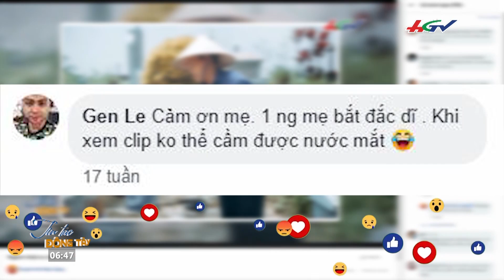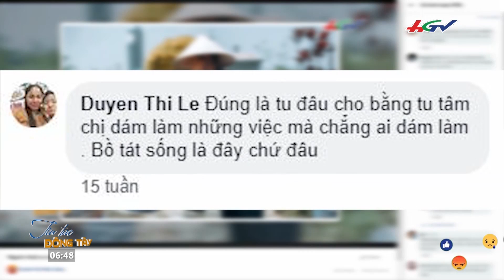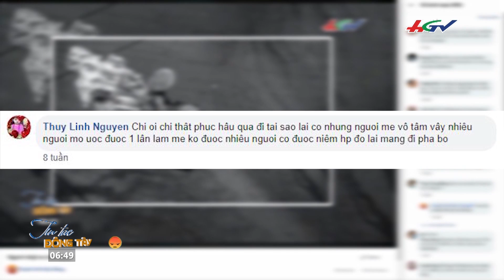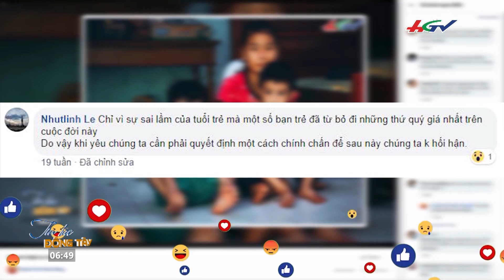Cặp song sinh tên Bảo